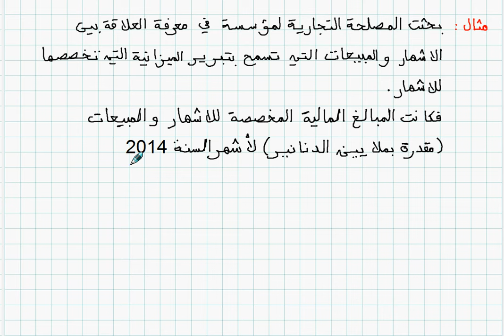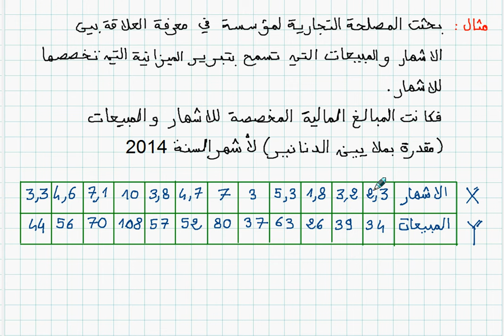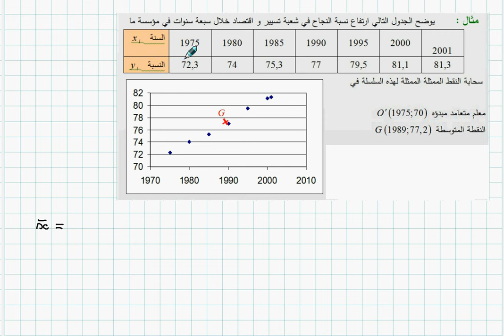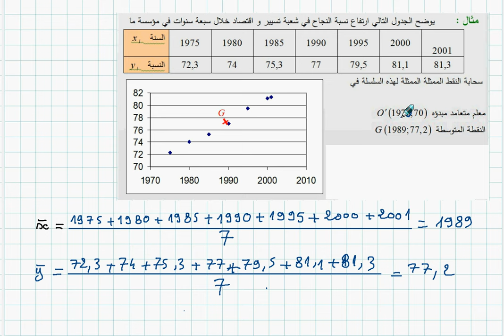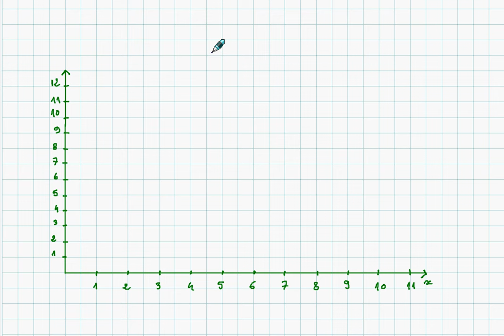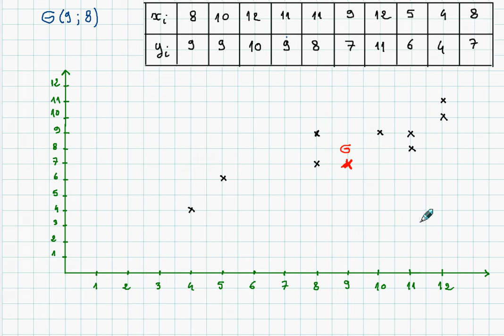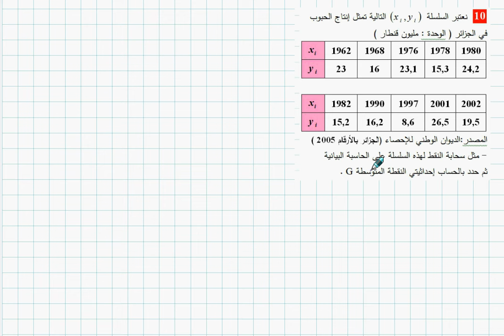الاحصاء : الدرس 01 / 3AS-GE